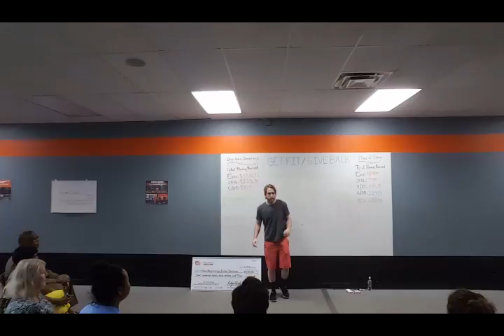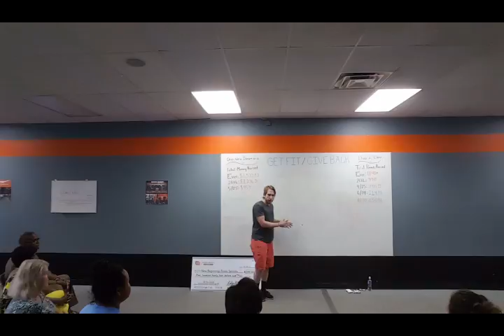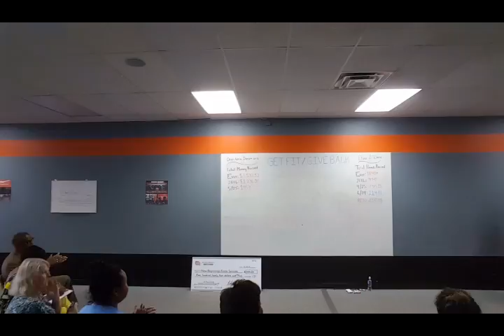Nick Sorrell, Guest Speaker @ Edge Body: "Find Your Why"